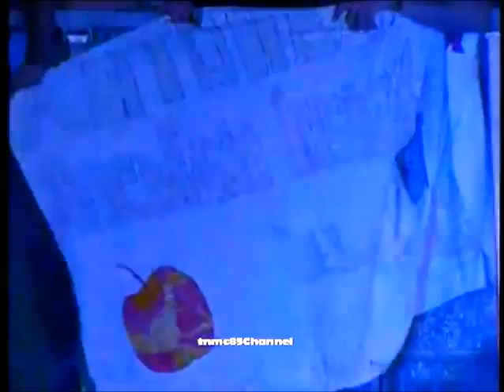benvenuti in paradiso